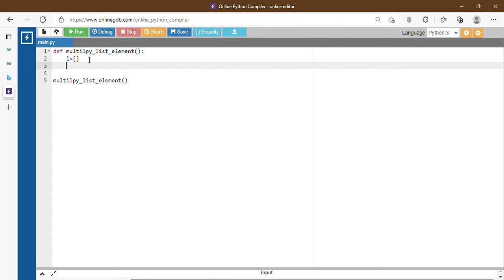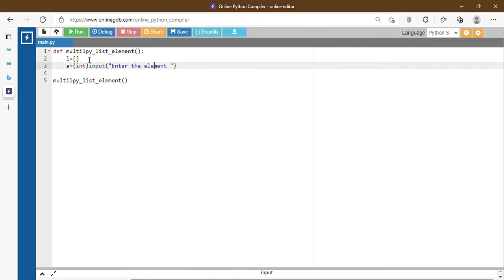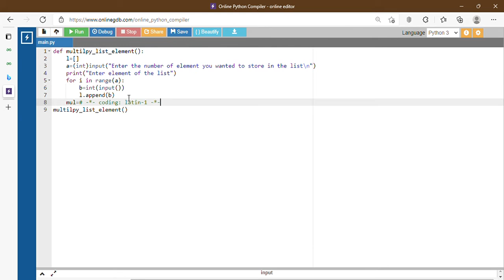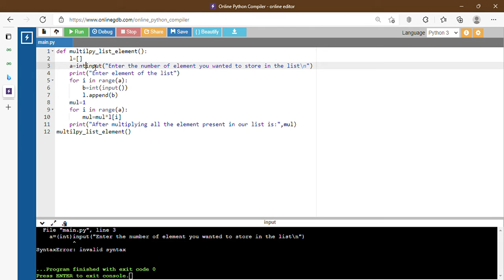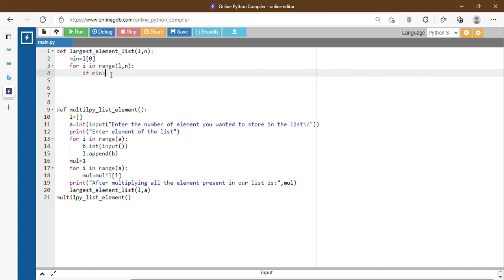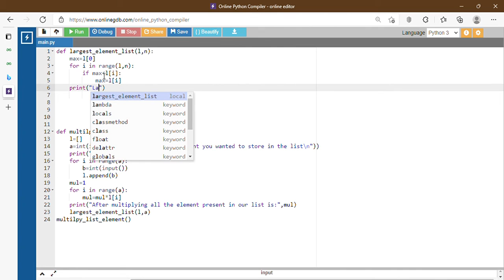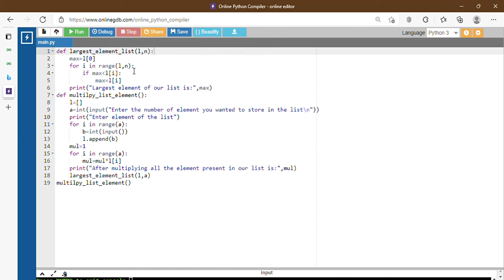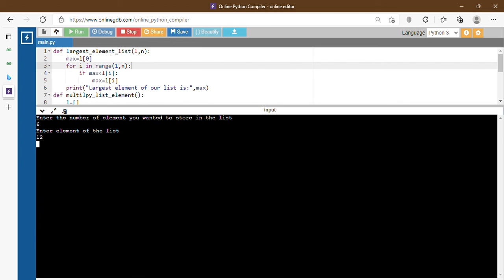Largest element present in our list in Python